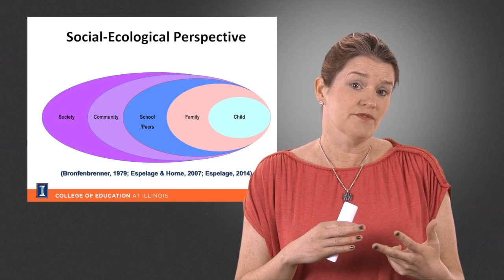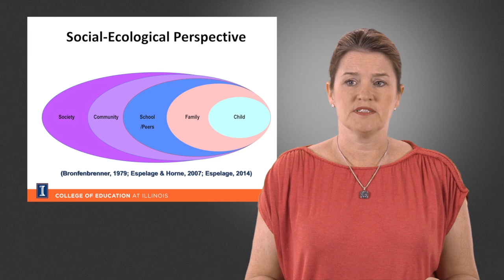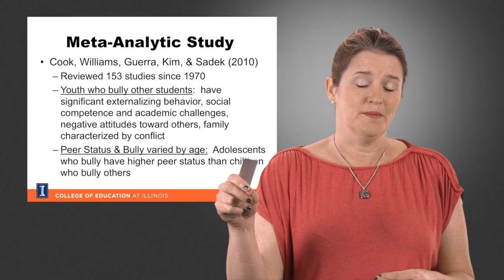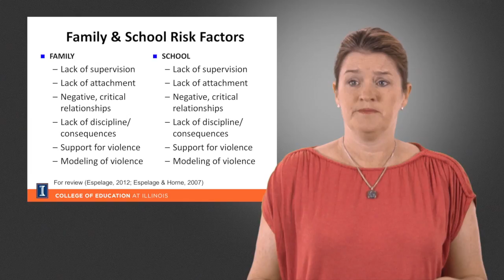Socio-ecological Perspectives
Bullying in Schools, Dr. Dorothy Espelage